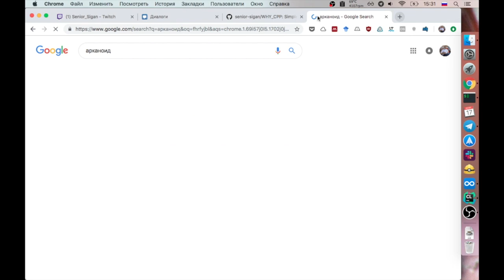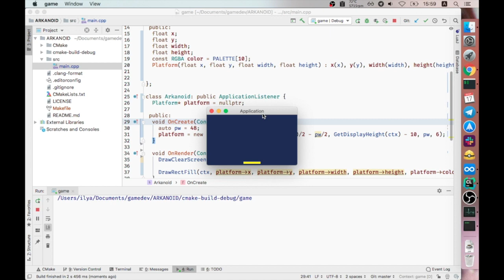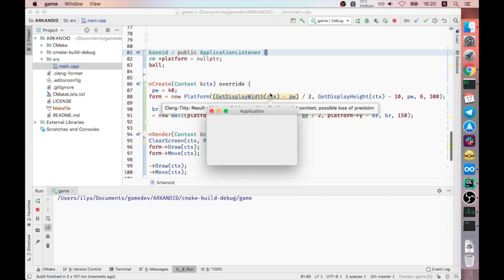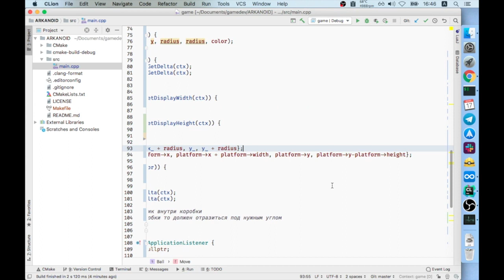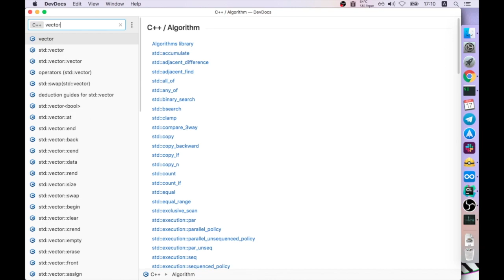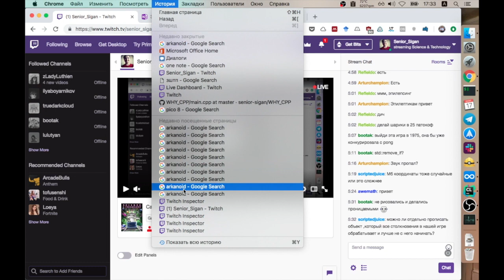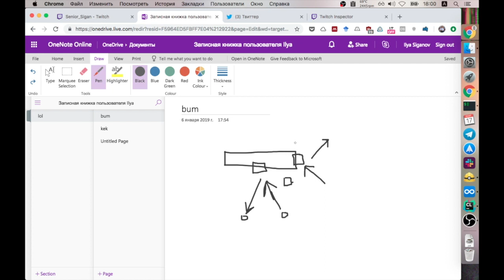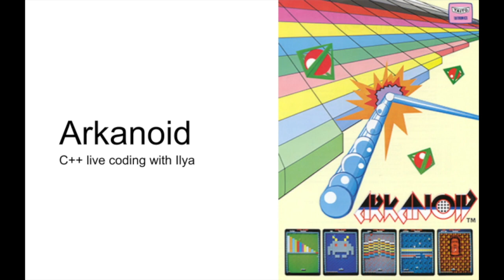Пишем простой Арканоид на C++. Часть 1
В этой серии прямых трансляций я напишу арканоид на C++ с ипользованием игрового движка в стиле retro-console